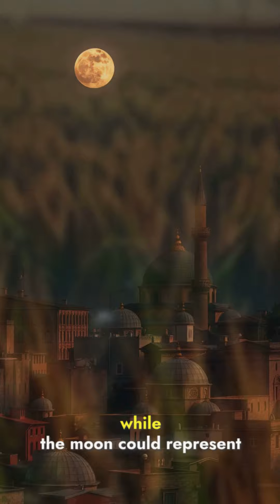Cultural Symbols. Ancient Religions AGREE On.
Journey back in time to explore the fascinating world of ancient religions! While diverse in their myths and rituals, ancient civilizations shared some surprising common ground in their spiritual beliefs. Discover the shared threads that connected cultures across continents, from the importance of ritual and sacrifice to their explanations of the cosmos and the afterlife. We'll delve into the beliefs of ancient Egyptians, Greeks, Mesopotamians, and more, uncovering the universal human impulses behind their diverse spiritual expressions. Join us as we uncover the surprising similarities at the heart of ancient religions!